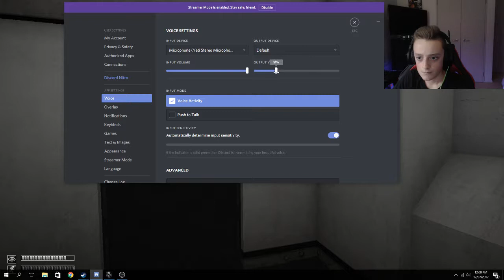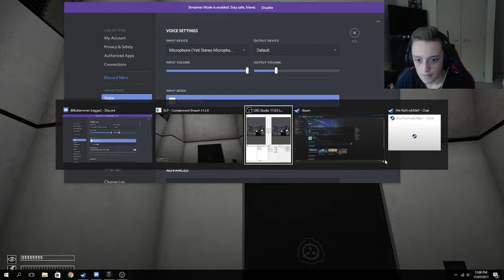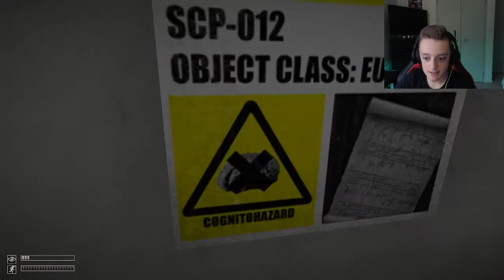SCP-106 DOES SPINJITZU!! SCP Containment Breach #4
This was by far the Funniest Video of SCP I have done yet XDD!!! it is a bit boring at the start of the game but later on it gets super funny XD

~~Thank you guys so much for watching the video